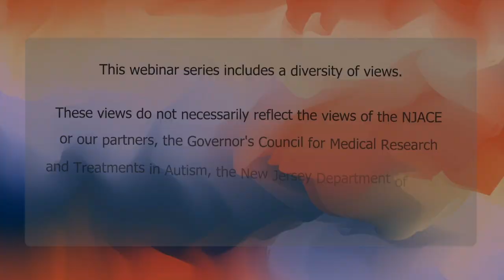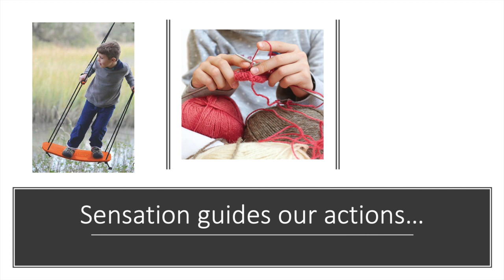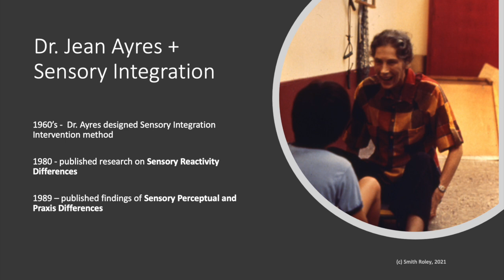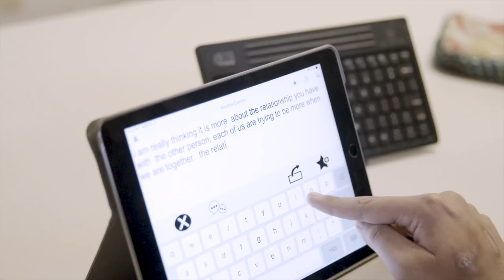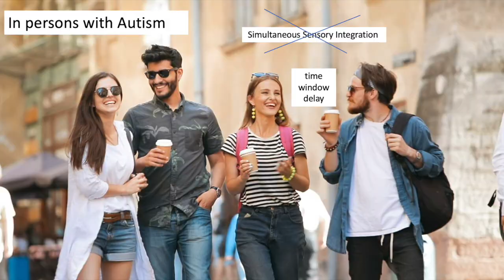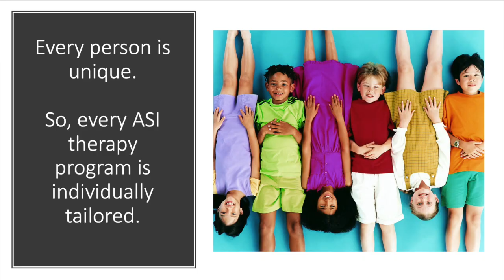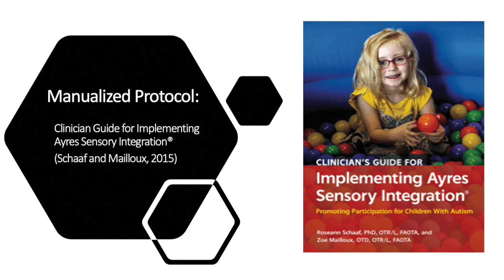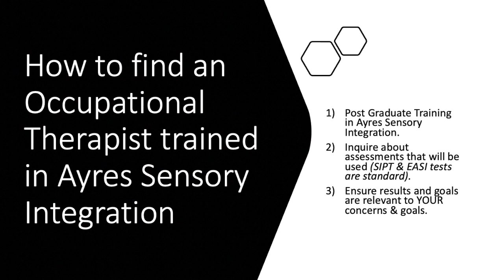Helping Kids Thrive with Occupational Therapy Using Ayres Sensory Integration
Produced and Directed by Dayna Schaaf

Presenter Information:
Susanne Smith Roley, OTD, OTR/L, FAOTA is an occupational therapist with over 40 years of experience. She is in private practice in Orange County, California specializing in child development, sensory integration, learning difficulties, visual impairment, and autism. She studied under Dr. A. Jean Ayres in 1981, and in 1998 co-founded and then directed the USC/WPS Sensory Integration certificate program for 14 years.  She is currently the Co-Founder and President of the nonprofit organization, Collaborative for Leadership in Sensory Integration (CLASI). She is a fellow of the AOTA and recipient of the AOTF Virginia Scardina Award of Excellence and AOTF A. Jean Ayres Award.

Roseann Schaaf, PhD, OTR/L, FAOTA is Director of the Jefferson Autism Center of Excellence, Professor in the Department of Occupational Therapy at Thomas Jefferson University and faculty at the Farber Institute for Neuroscience.  She has devoted her career to the study of children with autism and other developmental disorders, in particular how processing and integrating sensory information impacts participation in daily occupations. Building on her training as a behavioral neuroscientist, Dr. Schaaf studies the neural foundations of sensory differences in autism and other neurodevelopmental disorders and the effectiveness of interventions to address these. Her team conducted some of the ground-breaking research on using Ayres Sensory Integration© to improve function and participation in children with autism.  Dr. Schaaf’s work is funded by the National Institutes of Health and the Nancy Lurie Marks Foundation, among others. She is the author of 4 books and over 75 peer reviewed manuscripts.

Regina Freeman, MS, OTR, an occupational therapist with over 20 years of experience. She is currently a supervisor of pediatric Occupational therapy at Children’s Specialized Hospital Toms River, NJ.  Regina studied Occupational therapy at University of Indianapolis and received her BS from Rutgers University.  Through her role as OT supervisor, Gina has been involved in program development and research in the areas of feeding, Ayres Sensory Integration and upper extremity function.  She shares her advanced clinical skills and child/family approach to treatment through staff and family training.  Gina has also participated in a published research study with Thomas Jefferson University, investigating the efficacy of treatment with sensory integration for children with autism.  She is the clinical liaison from CSH to the New Jersey Autism Center of Excellence.   Regina is committed to growing evidenced base practice, understanding the individual, the science and providing opportunity for families to live their best lives.

Zoe Mailloux, OTD, OTR/L, FAOTA is nationally and internationally recognized for her expertise in child development, sensory integration, autism, test development.  With more than 40 years of experience, including working as research assistant to Dr. Jean Ayres, Zoe has been a champion for increasing understanding of individual differences, with the aim of enhancing participation in meaningful ways, for people of all abilities. Zoe is Adjunct Associate Professor at Jefferson University in Philadelphia PA and Co-Founder of the Collaborative for Leadership in Ayres Sensory Integration (CLASI).